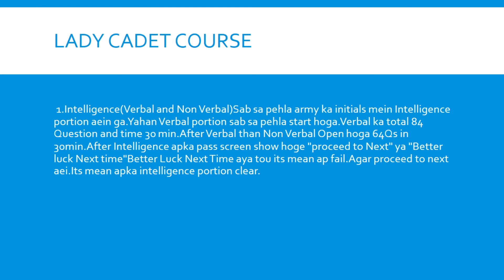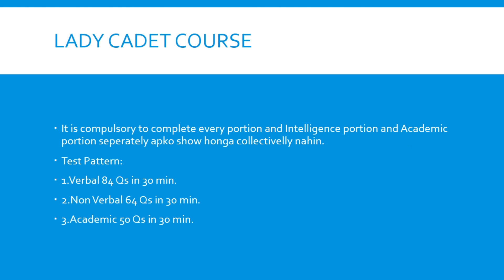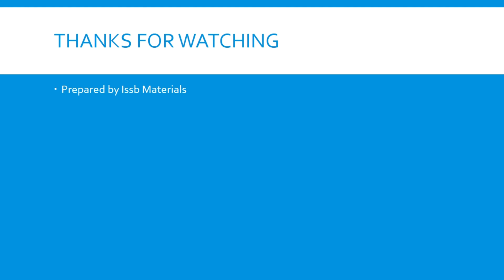Lady Cadet Course (Pakistan Army) Initial Test Pattern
In this video complete Initial test pattern of Lady Cadet Course is shared you can find out detail here.Must watch this video till End..
You can Find our Posts on social Media in different Groups as well as on Pages here are some pages which are helpful and you can visit it..
1.Issb Materials
And Here are some Fb disscussion groups for both boys and Girls.Intrested one can Join..
1.PAF Test Preparation Forum
2. Issb Materials(Girls Group)